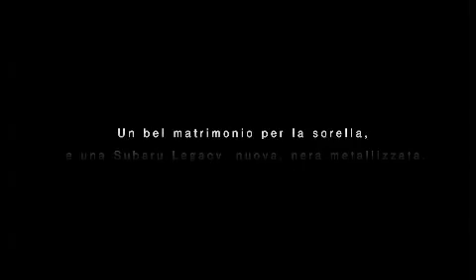Pink Subaru - Trailer ufficiale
Regia: Kazuya Ogawa (Giappone)
Cast: Elzober, AKRAM TELAWE; Aisha, LANA ZREIK; Mustafa, HASSAN TAHA; Mahmoud, AKRAM KHOURIE; Jamil, NIDAL BADARNEH; Smadar, MICHAL YANAI; Zen, MANTAROU KOICHI; Sakura, NOZOMI KAWATA; Dani, DAN TOREN; Im Subaru, SALWA NAQARRA; Moglie di Mahmoud, RUBA BLAL; Gedeon, MIKI WARSHAWIAK; Shlomo, RONNY WERTHEIMER; Ladro d'auto, LOUAI NUFI; Miss Legacy, GIULIANA METTINI.
Sinossi
Avere un'auto, in piccole città arabo-israeliane come Tayibe o palestinesi come Tulkarem, è fondamentale. In questo paese è di vitale importanza, per raggiungere i grandi centri di Gerusalemme o Tel Aviv, e potersene permettere una può diventare il sogno di una vita, l'auto stessa considerata come un essere umano, una compagna, una moglie. In Palestina molti acquistano auto giapponesi, robuste e spesso economiche, e la Subaru è una delle più diffuse. Il film trascina lo spettatore in uno scorcio di vita del protagonista, Elzober, vedovo quarantacinquenne e padre di due bambini: un uomo semplice, modesto, cuoco in un ristorante di sushi a Tel Aviv. Dopo 20 anni di risparmi il nostro può finalmente realizzare il suo, di sogno, comprare una Subaru Legacy nera metallizzata, nuova di zecca. Ma la sua gioia immensa non è destinata a durare, e il giorno dopo il ritiro dal concessionario, la macchina viene rubata. Nella sua città, Tayibe, scoppia il finimondo, e tutti cercano di dare una mano organizzando le ricerche, giusto per scoprire che l'auto non era ancora stata assicurata... Mahmoud, ex ladro d'auto, Jameel, il buffone della compagnia, Jordan e Esther, una coppia di ebrei sefarditi, Dani, il proprietario del ristorante, Sakura, la ragazza giapponese che ci lavora: tutti coinvolti, ognuno in modo diverso, e con la propria vicenda personale come contributo speciale. Seguiamo Elzober nel suo viaggio, attraverso sfasciacarrozze, matrimoni in bilico, maghe che leggono i fondi di caffè, banchetti sontuosi, agnelli poco collaborativi. Allo spettatore viene mostrato uno scorcio insolito di vita quotidiana degli arabi israeliani che vivono al confine con la West Bank. Dove si ride, si piange, si scherza, e si tira avanti, e dove, per una volta, la guerra non è l'argomento principale. Il focus è spostato sul lato comune del vivere, quello dei problemi di tutti i giorni, come sposarsi o accompagnare i bambini a scuola, quello del comico celato negli aspetti più universalmente banali. E, ovviamente, anche quello dei sogni.
DAL 2 SETTEMBRE 2011 AL CINEMA